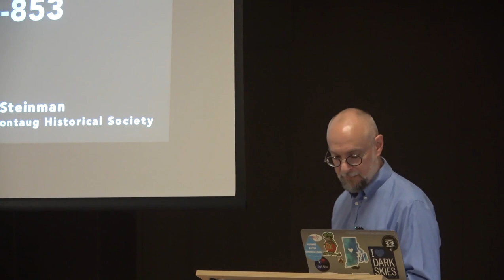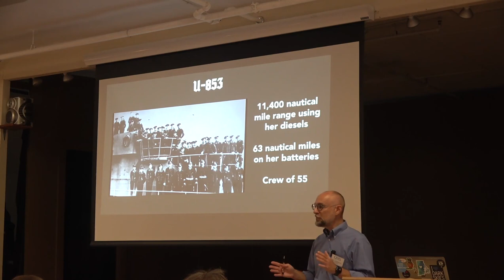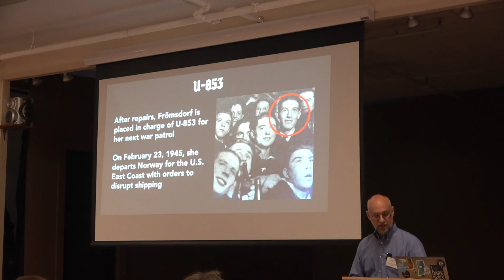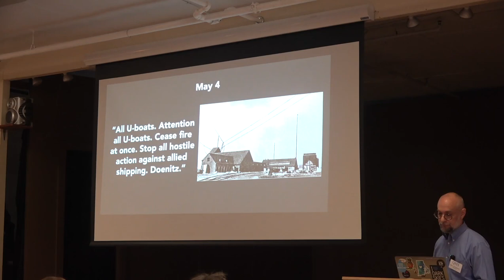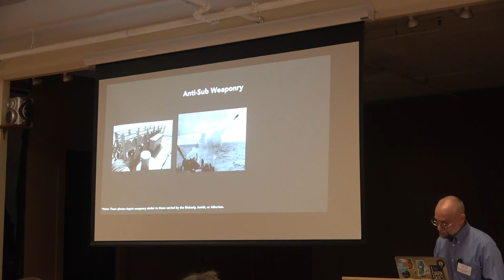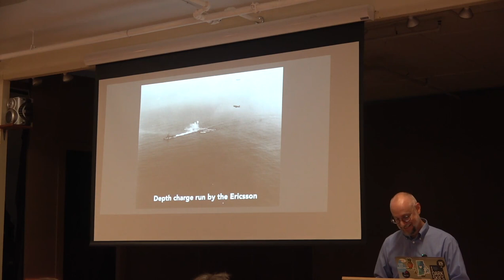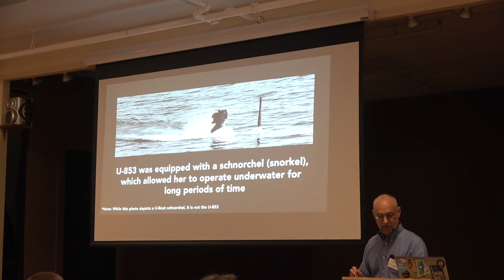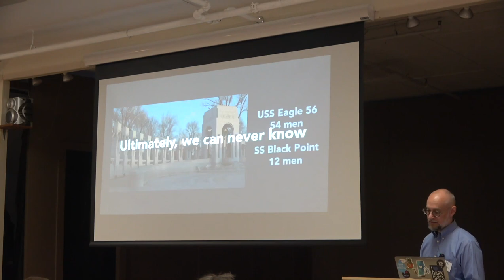Submarine Battle of Block Island Sound, May 1945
The dramatic tale of the last German sub to prowl U.S. waters in World War II, and the battle that ended with her sinking just off Quonnie's shores.